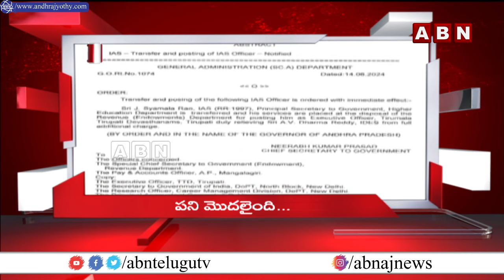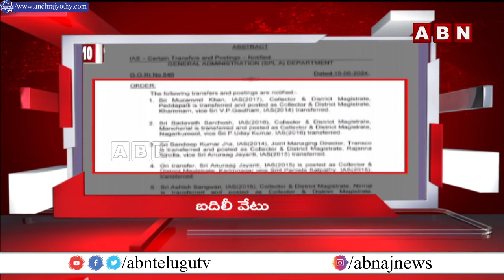4 MINUTES 24 HEADLINES @2PM | 15-06-2024 | ABN Telugu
4 MINUTES 24 HEADLINES @2PM | 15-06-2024 | ABN Telugu